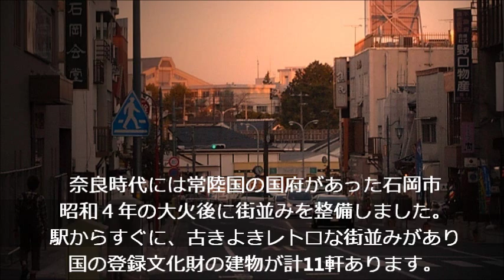石岡レトロ街並み まち蔵「藍」